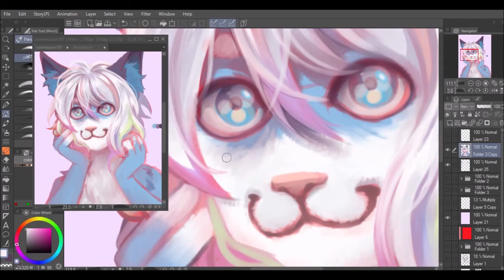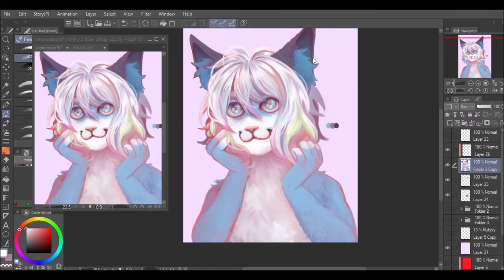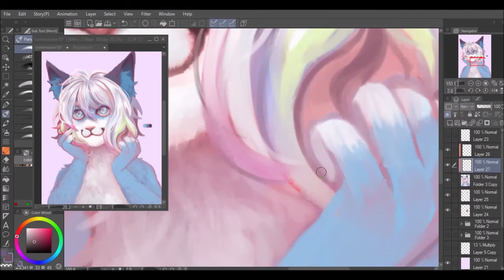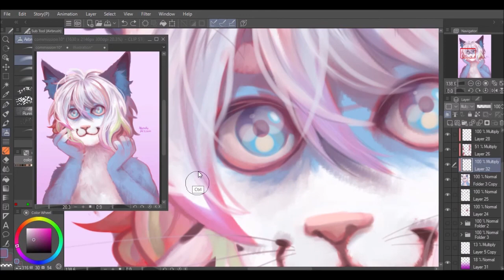blue cat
for Lazuli Cat

tablet xp-pen star g640s
screen recording with aTube Catcher
all my videos are edited in Windows Live Movie Maker

► songs

• FantomenK & meganeko - Crystal Tokyo
• Big Giant Circles - The Glory Days: "Sevcon"
• Chipzel - The Art of War